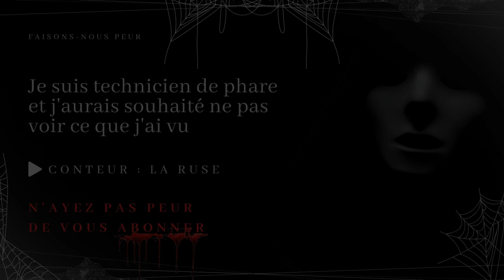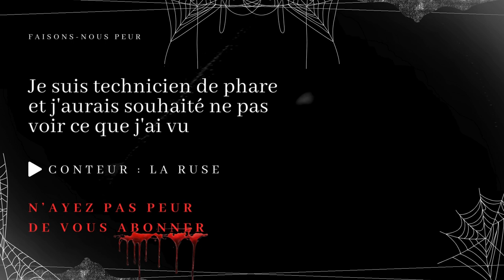Creepypasta FR - Je suis technicien de phare et j'aurais souhaité ne pas voir ce que j'ai vu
😱 Faisons-nous peur 😨

"Je suis technicien de phare et j'aurais souhaité ne pas voir ce que j'ai vu"

✍️ Histoire --- reddit/shortscarystories
💡  Catégorie --- Creepypasta